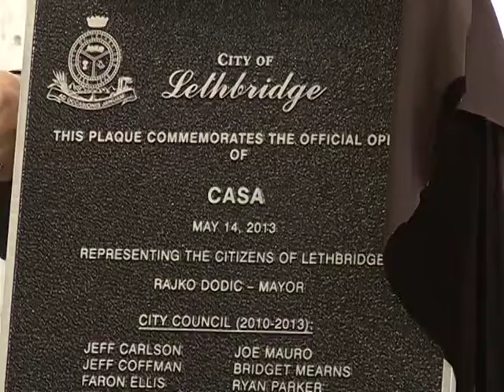City Council Recap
Jessica talks to Mayor Rajko Dodic about this week's meeting, the opening of CASA and his decision to not seek re-election this fall.